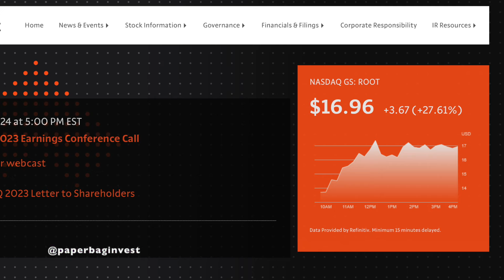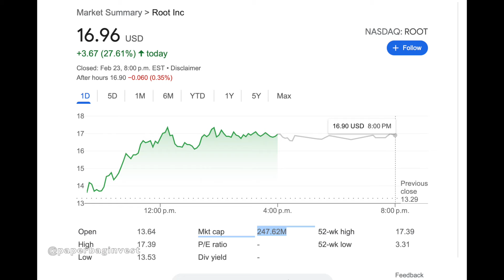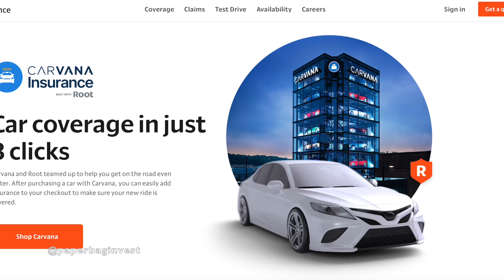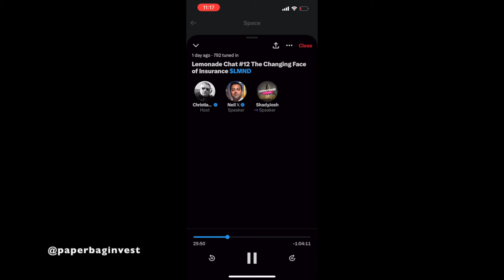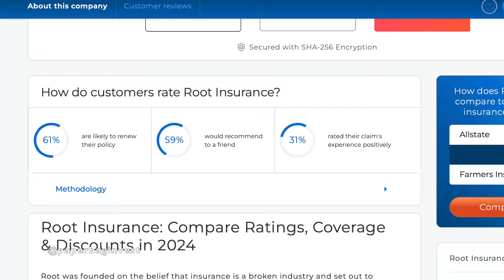Is ROOT a better investment than LMND?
In this video, I try and answer these questions:
- Should you buy ROOT insurance?
- How do they compare to LMND?

As always, nothing on this channel is financial advice.

MY INVESTING STORY:
I am from a mechanical/manufacturing engineering background. began investing in 2009. Since then I've returned about a 30% CAGR (compound annual growth rate) with my investments.  I hope to continue to meet or exceed this return over the next 10 years and help others do the same.

CHANNEL MISSION:
The mission of this channel is to uncover high conviction multiBAGger investments and share them with you.

MY INVESTING PHILOSOPHY:
Look at companies I can understand.
Do deep-dive research.
Look from many angles and perspectives.
Invest big in my deepest convictions.
And finally, stay unassuming